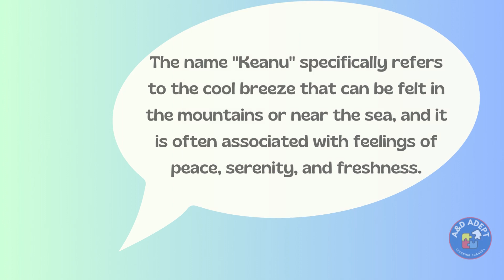The Cool Meaning of "Keanu" and Its 20 Top Matching Middle Names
Embark on exploring "Keanu," a name that resonates with coolness and a deep spiritual significance. Originating from Hawaiian, Keanu means "cool breeze over the mountains," evoking images of tranquility, natural beauty, and a gentle yet profound strength. This video is tailored for those intrigued by names that encapsulate the beauty of nature and carry a powerful, serene vibe. It offers a comprehensive look into "Keanu" and presents a selection of middle names that perfectly complement its unique allure.

🌺 Inside This Episode:
1. The Breathtaking World of Keanu: Discover the origins, meaning, and cultural significance of "Keanu," a name that captures the spirit of Hawaii's majestic landscapes and the essence of peacefulness.
2. 20 Perfect Middle Names for Keanu: Unveil a curated list of middle names that enhance "Keanu's" natural elegance, each chosen for their ability to resonate with the name's cool and calming presence.

💡 Perfect For:
1. Parents-to-be seeking a name that is as unique as it is filled with depth and serenity.
2. Name enthusiasts who appreciate the stories and meanings behind names, especially those with natural or spiritual connotations.
3. Anyone looking for naming inspiration that combines modern coolness with timeless elegance.

✏️ We'd Love Your Thoughts:
Which middle names do you think pair best with "Keanu"? Do you have any suggestions that capture its essence of tranquility and strength? Share your favorite combinations and ideas in the comments section below. Your contributions help enrich our discussions and inspire fellow viewers.

From the origins of unique names to the art of creating the perfect name pairings, our channel is your ultimate guide to naming inspiration.

🌈 Looking Ahead:
Whether you're naming a child, searching for character inspiration, or love the art of names, we've got you covered.

We hope this episode has provided valuable insights and inspiration for selecting a name that's as cool and meaningful as beautiful.

🌟 Remember:
A name is more than just a word; it reflects identity, culture, and spirit. With "Keanu," you're choosing a name that embodies the coolness of a gentle breeze and the profound tranquility of nature. Let's continue to explore the depth and beauty of names together. Happy naming!